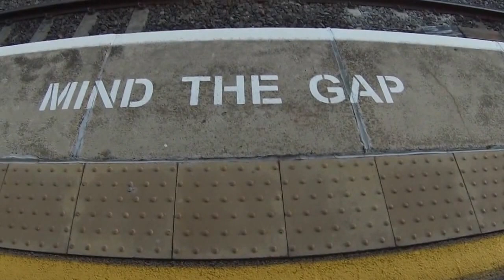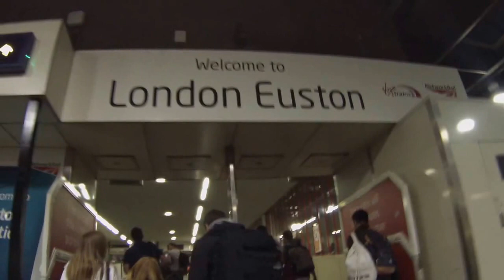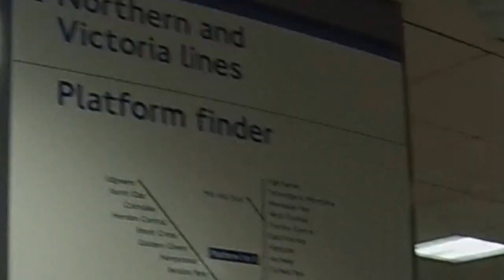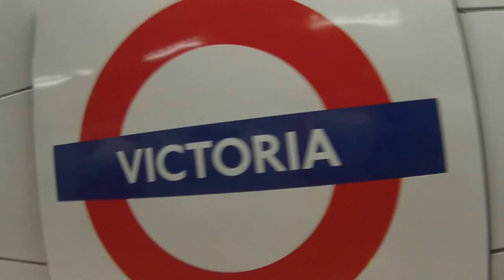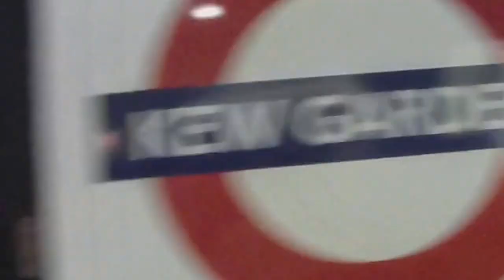The journey... Where Jim's At... ep1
Where Jim's At... e1... its my brothers birthday this week so were off to field day festival.. this is my journey down to London, trying out a new camera and trying not to get lost or fall asleep on the tube..